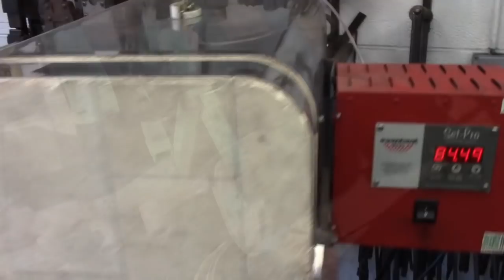Dragon Head Kiridashi with NESM Staff! Halloween Special!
In this video Dereck forges a dragon head and Nick forge welds a 1084 bit to it to create a cool marking knife. Classes are filling fast!